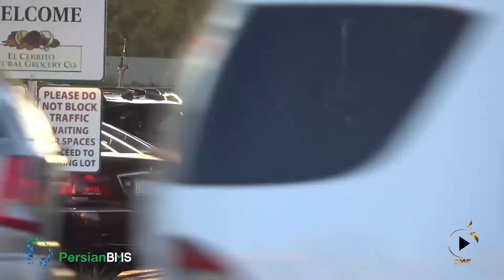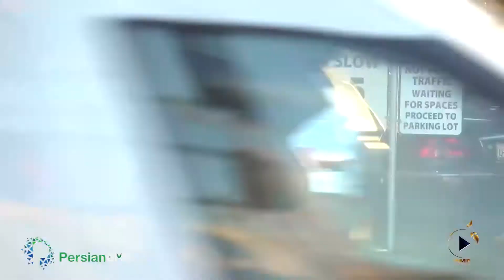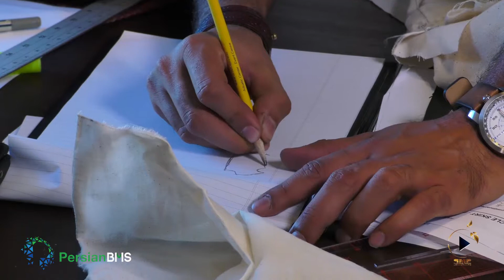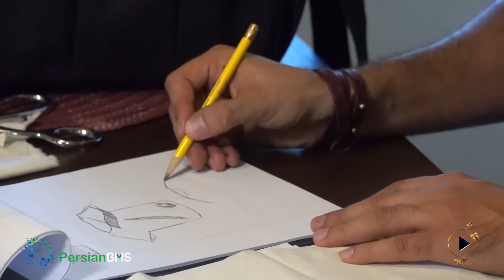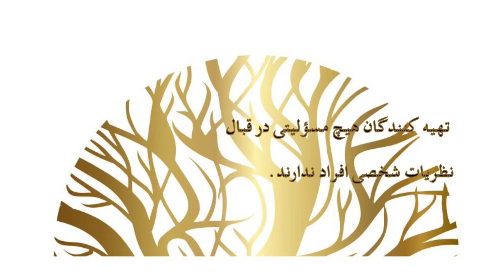ریشه ها - سامان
سامان در یک خانواده مسلمان به دنیا آمده و سیرباوری متفاوتی را تجربه کرده.